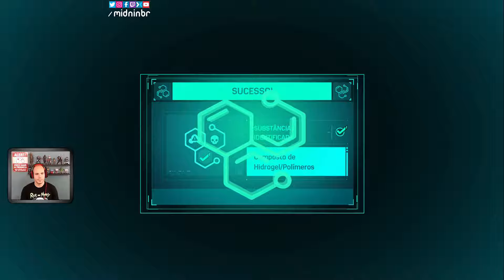Aquela jogatina #1 SPIDER-MAN (PS4 Pro) - Olá Rei do crime!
Fala galera! Sejam bem vindos ao canal

Batalhas, chefão, polícia, bandidos e aperta botãooooo!